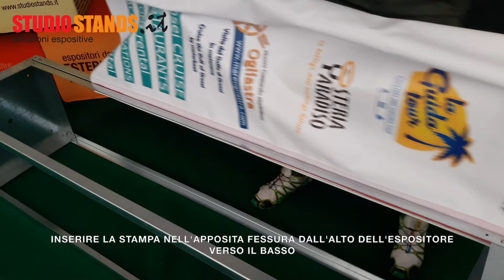Totem Quadrifacciale Tower: allestimento stampa supporti flessibili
Espositore totemico a quattro facce, per stampe banner e supporti rigidi.

Tutorial allestimento per stampe su supporto flessibile:
1- inserire la stampa nell'apposita fessura dall'alto verso il basso
2- tensionare la stampa intorno alla struttura
3- fissare la stampa tramite i profili velcro maschio/femmina

Totem Tower è disponibile anche con stampa su supporti rigidi (forex, alluminio, alluminio composito, etc.)

Totem Tower è disponibile in 4 versioni:

H200 base 47x47cm
H200 base 75x75cm
H250 base 47x47cm
H250 base 75x75cm